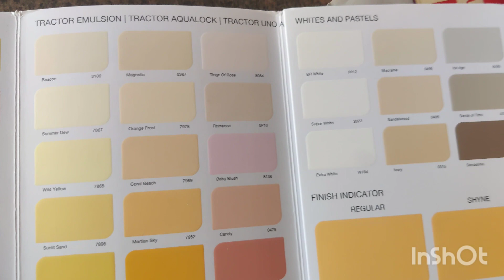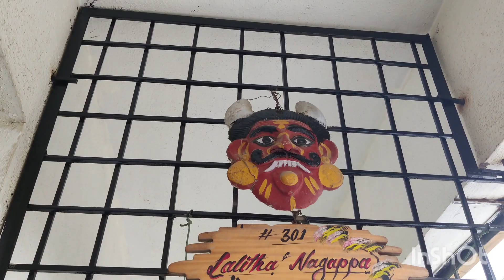ಹೇಗಿತ್ತು ಹೇಗಾಯ್ತು ನೋಡಿ ನಮ್ಮ ಮನೇ ಹೊರಂಡ , home painting 🖌️, balcony makeover,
lalitha.latha.982